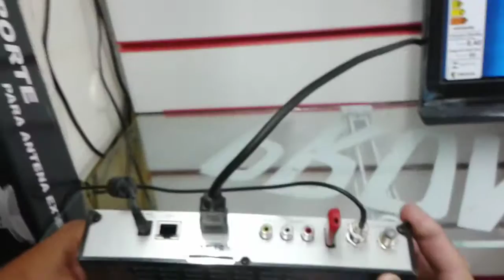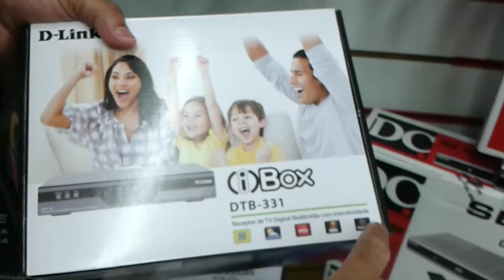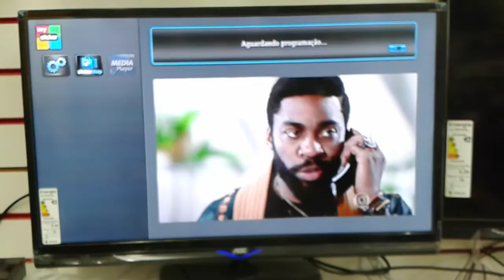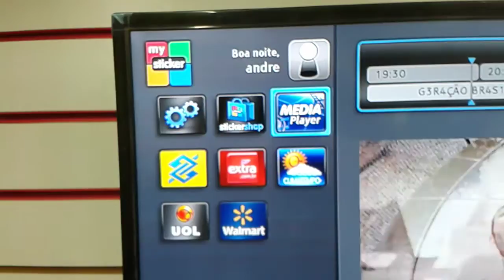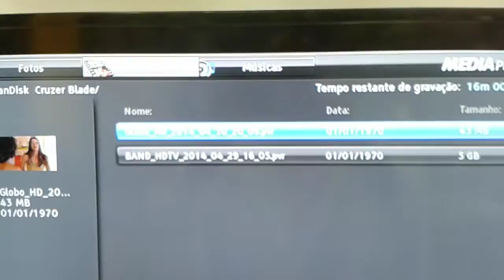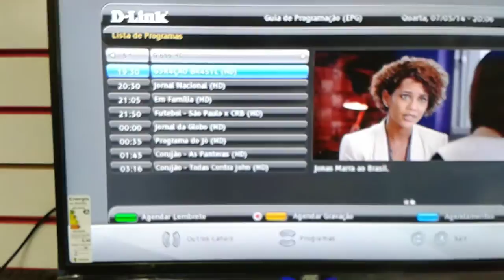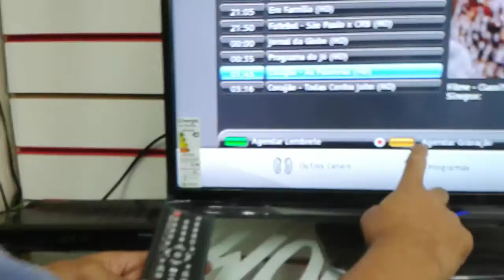Receptor Tv Digital Multimídia Interatividade Dtb 331d link